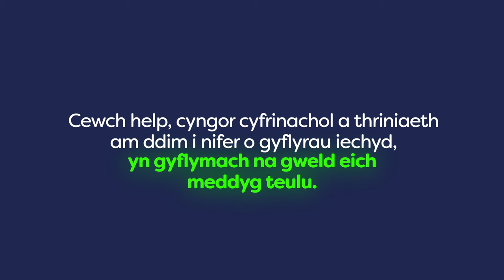Chi sy’n dechrau’r daith at fod yn iach: Fferyllfa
I gael cyngor ar iechyd, yn aml heb apwyntiad dechreuwch yn eich fferyllfa leol. Chi sy’n dechrau’r daith at fod yn iach